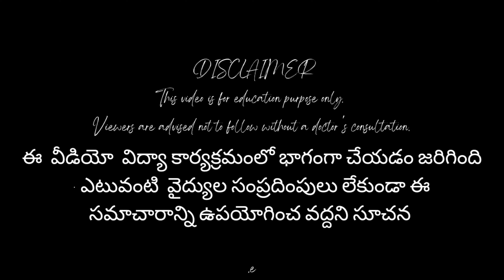Jackfruit: Diabetic Superfood or Dangerous Delicacy? Jackfruit Risks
can diabetic patients eat jack fruit
can diabetics eat jack fruit
jack fruit benefits
health benefits of jack fruit
jack fruit diabetes superfood or dangerous delicacy
is jack fruit diabetes super food or a diabetes risk
is jack fruit diabetes super food or disaster
benefits of jack fruit
jack fruit benefits
jackfruit diabetes
jackfruit diet
jackfruit glycemic index
jackfruit risks
jackfruit nutrition
jackfruit dangers
jackfruit diabetes